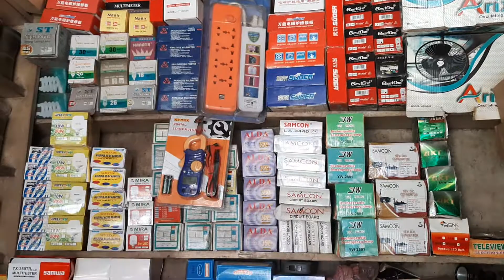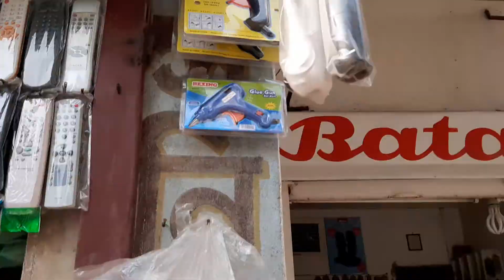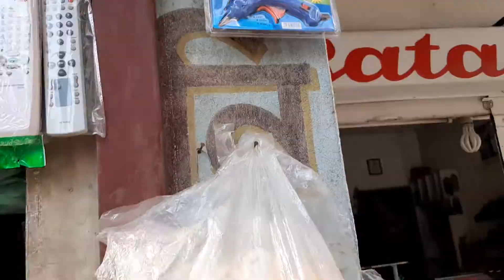দিনাজপুর এ নামকরা ইমরান এর ইলেকট্রনিক্স এর দোকান লিলিরমর। Dinajpur a Namkora Eletronix Ar Shop Lili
Camera Club Dinajpur